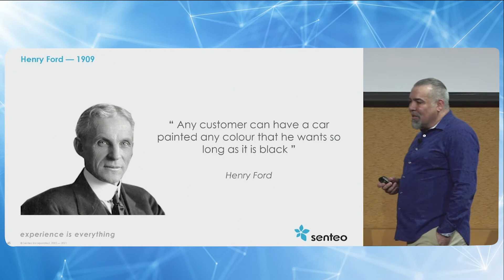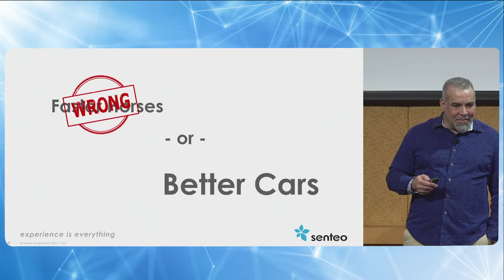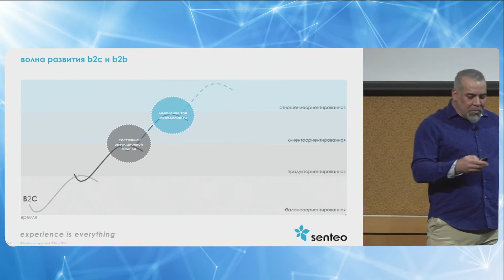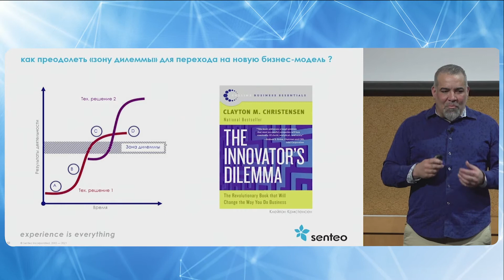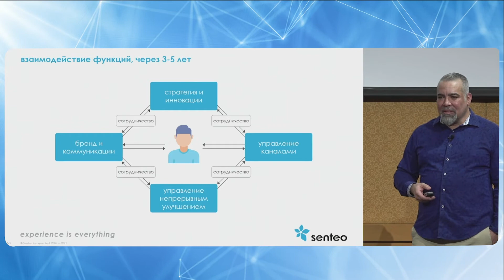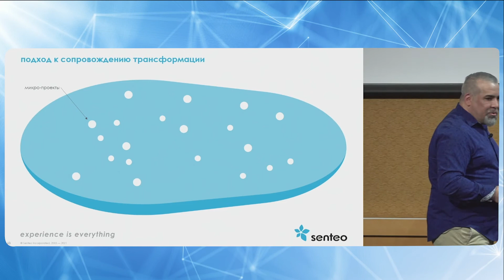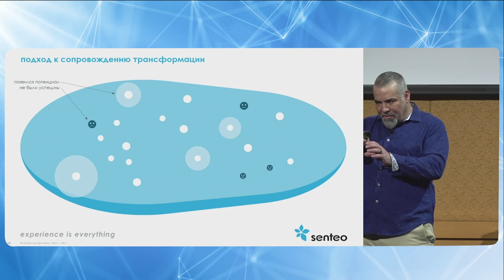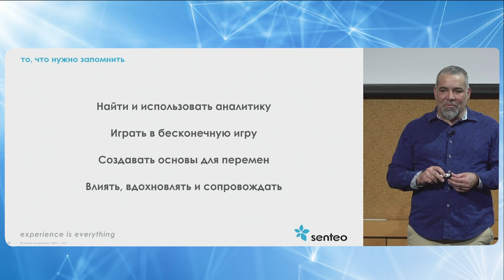Part 5 - Организационные противники клиентского опыта и клиентоцентричности